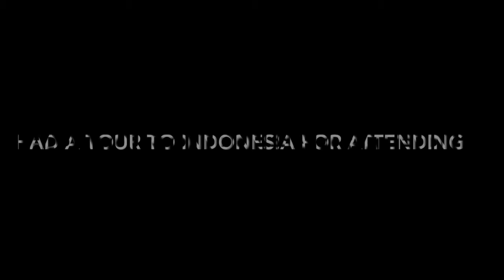Dinner Party At President's House, Indoneshia || Vlog 11 By Explorer Arian